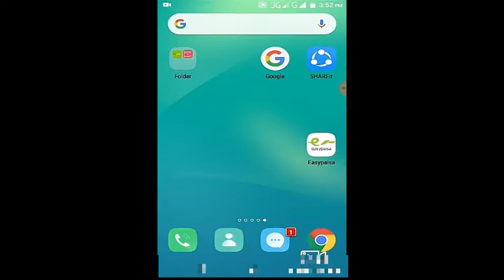How to check the any remote control?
Hello friends​!
Aj ki is vedio me ap ko  batahon ga k ap kis tarha apny phone se remote ko check Kar sakte hain.To dosto vedio compelet dekna.agr video pasand aya to like karna.

Busines email.

how to
any ramote
cheak remote